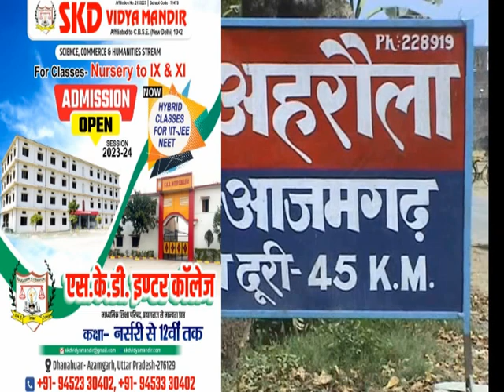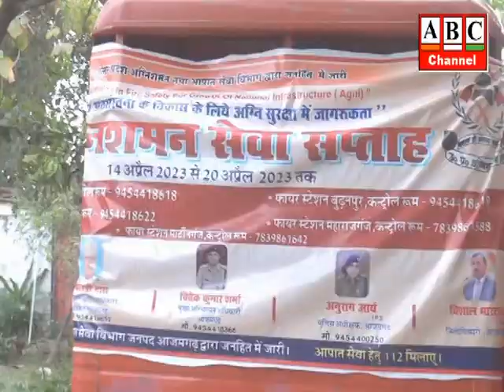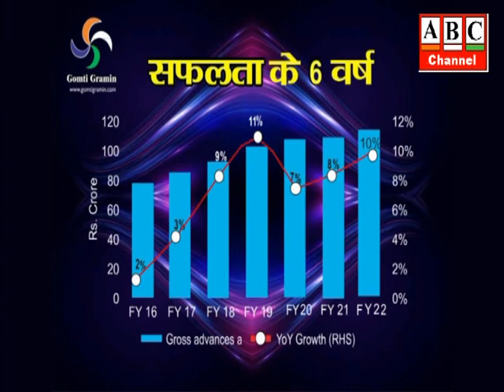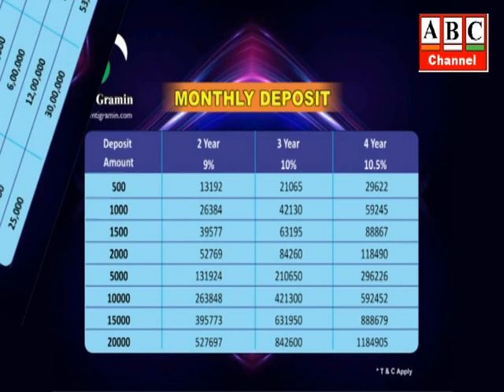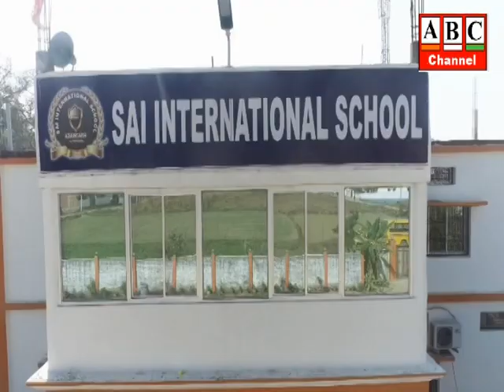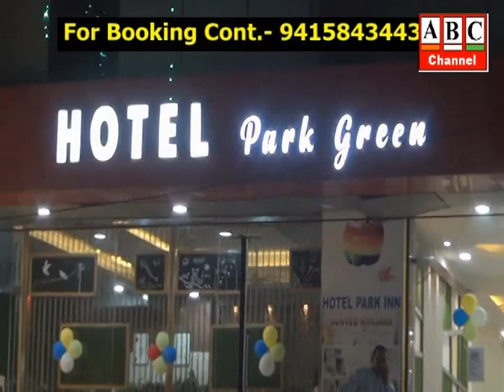ABC News Azamgarh 14.04.2023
आजमगढ़: उमेश पाल हत्याकांड में शहीद गनर संदीप निषाद के परिजनों ने असद के एनकाउंटर पर संतोष जताया, कहा अतीक अहमद के पूरे परिवार का हो सफाया, योगी सरकार पर पूरा भरोसा ।
आजमगढ़: अग्निशमन केन्द्रों पर 14 से 20 अप्रैल तक मनाया जा रहा अग्नि सुरक्षा सप्ताह, अग्निशमन वाहनों की रैली को मुख्य अग्निशमन अधिकारी ने हरी झण्डी दिखाकर किया रवाना ।
आजमगढ़: दक्षिण अफ्रीकी देश अंगोला के मरीजों का इलाज करेगा लाइफलाइन हॉस्पिटल,
अंगोला के वरिष्ठ न्यूरो चिकित्सक डॉ. मायंडा एनडी ने अस्पताल की व्यवस्था को विश्व स्तरीय बताया, अंगोला के मेडिकल छात्रों को प्रशिक्षण के लिए लाइफलाइन हॉस्पिटल भेजेंगे -डॉ. मायंडा ।
आजमगढ़: बीजेपी ने डा भीमराव अम्बेडकर की जयंती के अवसर पर गोष्ठी का किया आयोजन, आज नरेन्द्र मोदी प्रधानमंत्री के रूप में भारत ही नहीं विश्व का नेतृत्व कर रहे हैं तो यह बाबासाहेब डा भीमराव अम्बेडकर की ही देन- जयप्रकाश निषाद, पूर्व सांसद ।
आजमगढ़: बहुजन समाज पार्टी की ओर से बोधिसत्व बाबा साहब डा भीमराव अम्बेडकर की जयंती नगर के अम्बेडकर पार्क में मनाई गई, पूर्व सांसद डा बलिराम ने कहा बाबा साहब ने भारत को एक संविधान, गांधी को प्राणदान और नारियों को सम्मान दिया। ।
आजमगढ़: बीजेपी आजमगढ़ नगर मंडल द्वारा नगर कार्यालय पर नगर अध्यक्ष शैलेंद्र अग्रवाल के नेतृत्व में बाबा साहब भीमराव अम्बेडकर की जयंती पर बाबा साहब के चित्र पर माल्यार्पण कर श्रद्धांजलि अर्पित किया गया ।
आजमगढ़: डॉ0 भीमराव अम्बेडकर की 132वीं जयंती के अवसर पर कलेक्ट्रेट सभागार में डीएम सहित अन्य अधिकारियों ने बाबा साहब के चित्र प्रतिमा पर पुष्प अर्पित कर श्रद्धांजलि दी, बाबा साहब के कृतित्व एवं व्यक्तित्व पर लोगों को चलना चाहिए उनके विचारों पर चलने से देश आगे बढ़ेगा- विशाल भारद्वाज ।